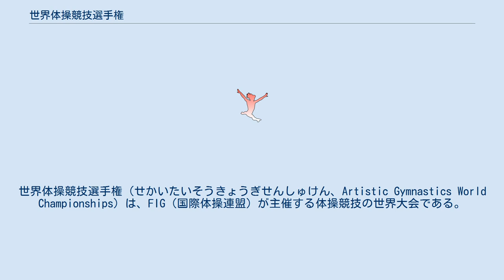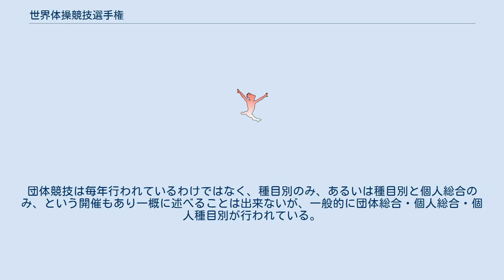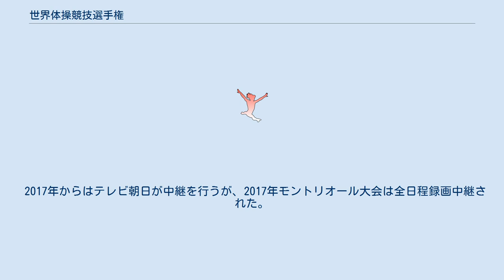世界体操競技選手権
世界体操競技選手権（せかいたいそうきょうぎせんしゅけん、Artistic Gymnastics World Championships）は、FIG（国際体操連盟）が主催する体操競技の世界大会である。
第1回は1903年にベルギーのアントウェルペンで行われ、開催国ベルギー、フランス、ルクセンブルク、オランダの4カ国が参加して行われた。
 当初の主催はFEG（ヨーロッパ体操連盟）であったが、1921年にアメリカ合衆国が加盟した際に名称変更を行い、現在の名称であるFIG（国際体操連盟）となった。
現在は百数十カ国の体操協会が加盟している。
 過去、2年に一度、あるいは夏季オリンピックと2年ずらして4年に一度、と実施されてきたこともあったが現在は夏季オリンピックが開催されない年に開催されており、毎年夏季オリンピックか世界体操競技選手権のどちらかが行われているということになる。
 夏季オリンピック開催前年の大会で団体総合12位以内にランクされると、翌年の夏季オリンピック団体総合に出場することが出来る。
団体競技は毎年行われているわけではなく、種目別のみ、あるいは種目別と個人総合のみ、という開催もあり一概に述べることは出来ないが、一般的に団体総合・個人総合・個人種目別が行われている。
 2018年大会は団体総合3位以内で2020年東京オリンピック団体総合出場権が与えられた。
 これまで日本国内ではNHKがFIGから直接放映権を買収し、BS1中心に中継を行ってきた。
 2011年の東京大会開催を機にFIGは国内放映権を日本体操協会に譲渡し、フジテレビが2009年から2016年までの世界選手権を含む国際大会放映権を獲得した。
 2017年からはテレビ朝日が中継を行うが、2017年モントリオール大会は全日程録画中継された。